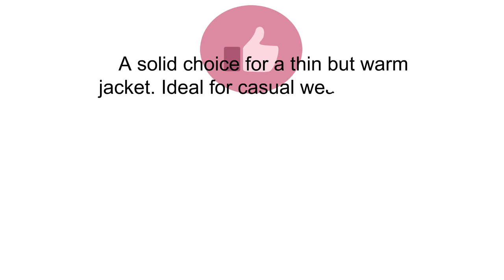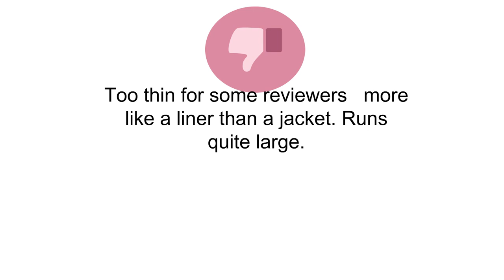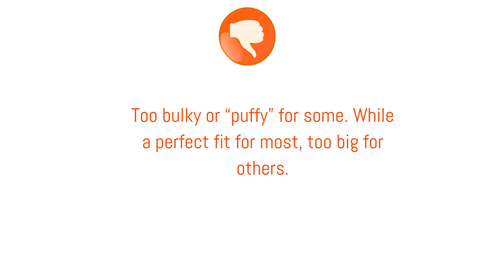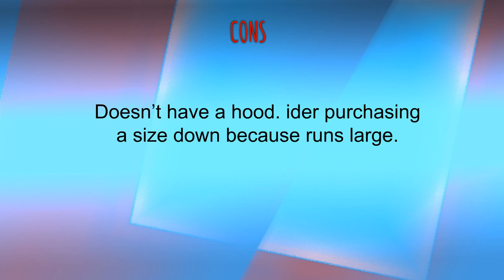Mens Columbia Down Jackets Reviews - Mens Columbia Down Jackets To Buy In 2019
3. Columbia Sportswear Men's Flash Forward Down Jacket

2. Columbia Men's Frost-Fighter Puffer Jacket

1. Columbia Men's Pike Lake Jacket